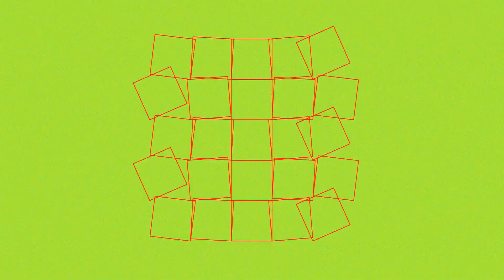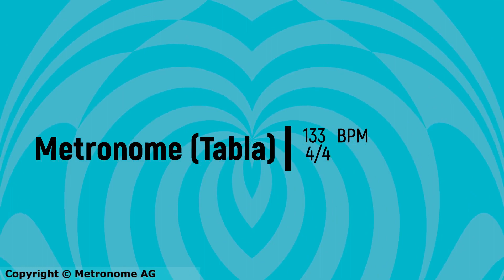Metronome 133 BPM 4/4 (Tabla)